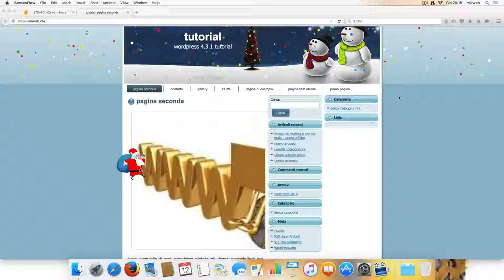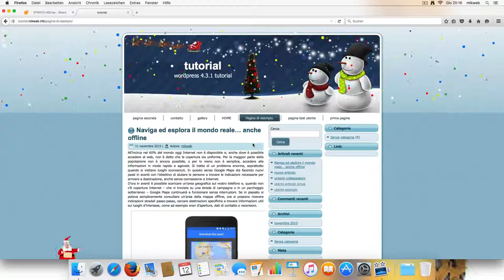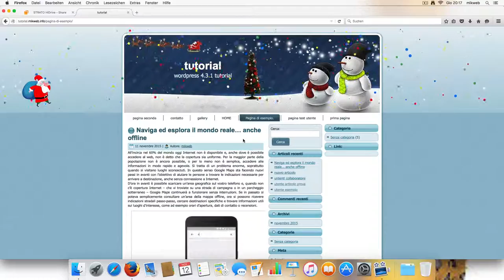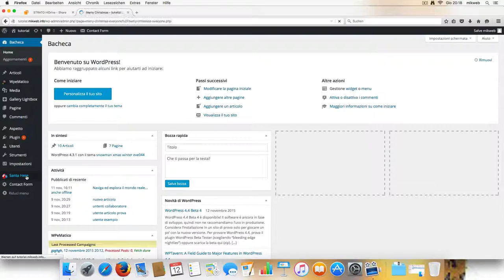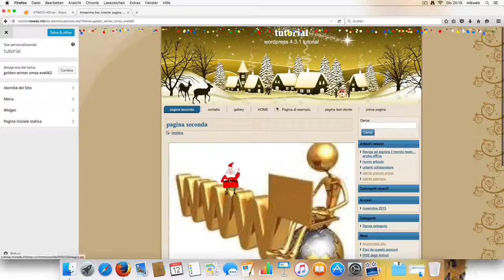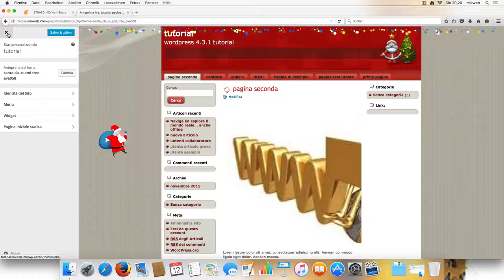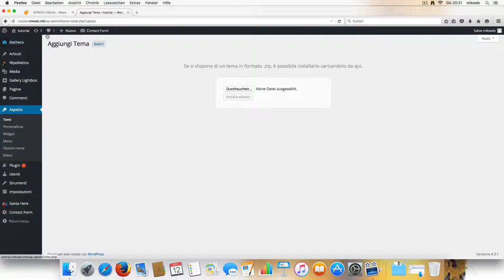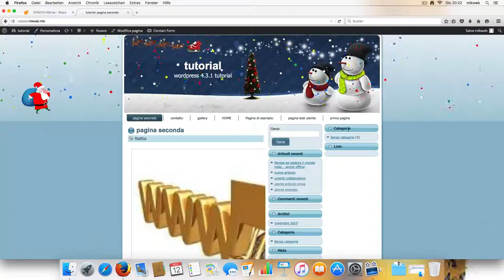template for free wordpress 4.3.1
download link
free template wordpress 4.3.1